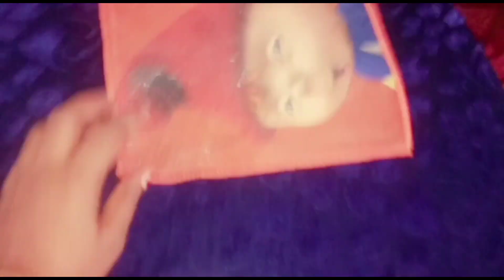തൂവാല കൊണ്ട് ഒരു മുയൽ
Craft
making a rabbit